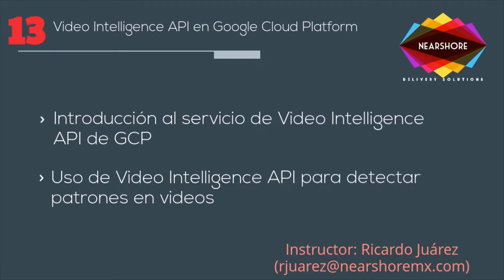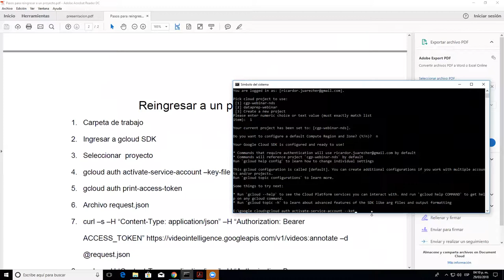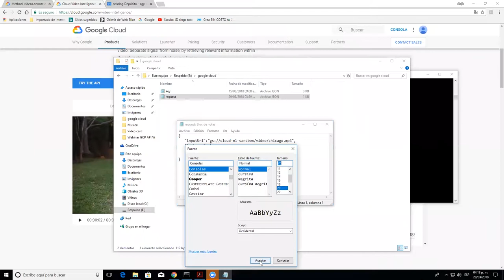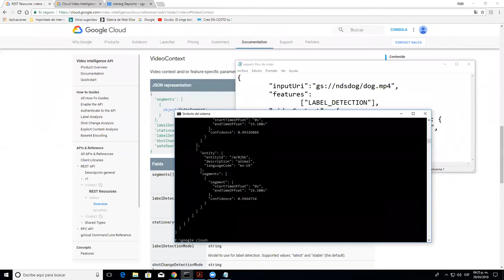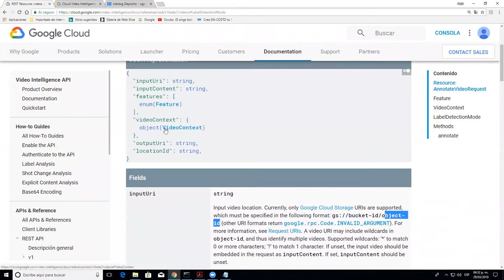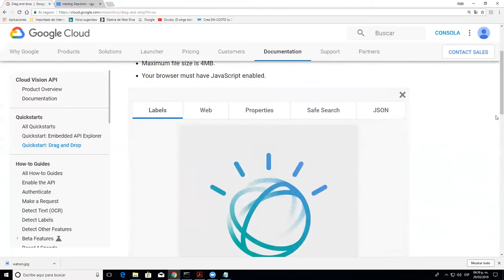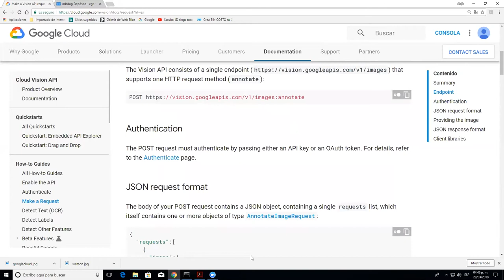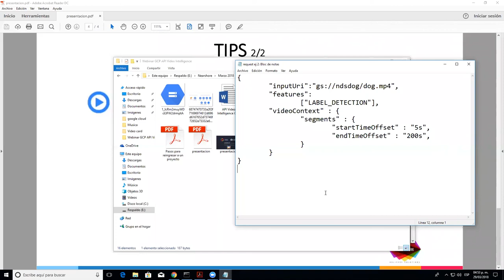Webinar: Video Intelligence API en Google Cloud Platform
Temario:

- Introducción al servicio de Video Intelligence API de GCP
- Uso de Video Intelligence API para detectar patrones en videos